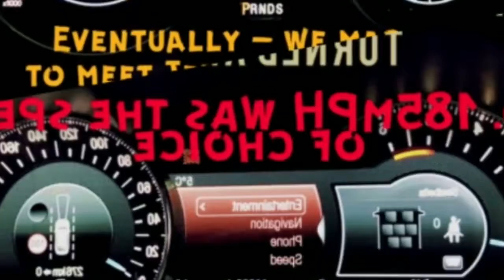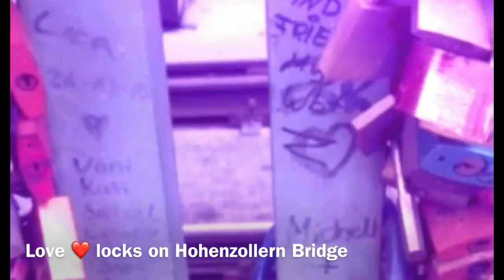Germany Day Trip to da Berry Fam' 2017